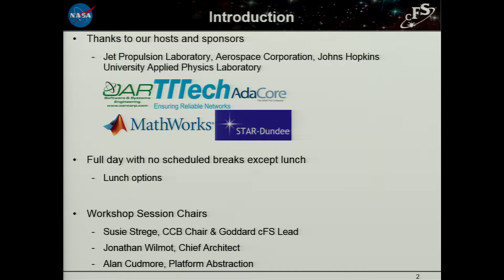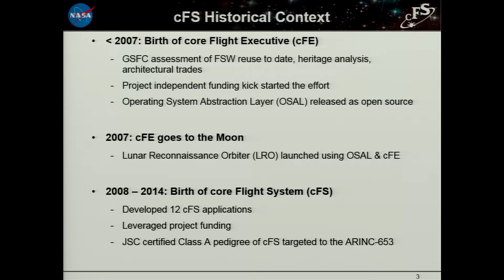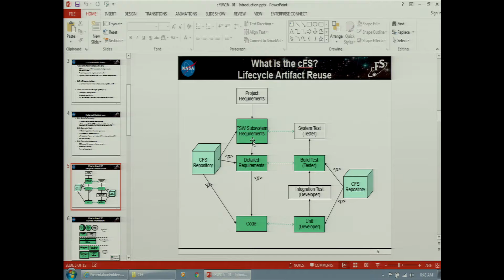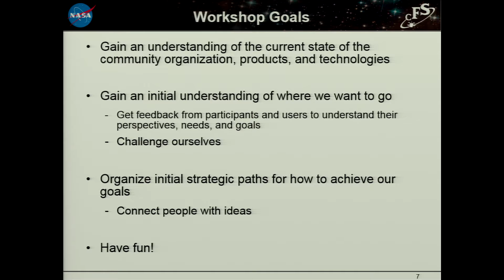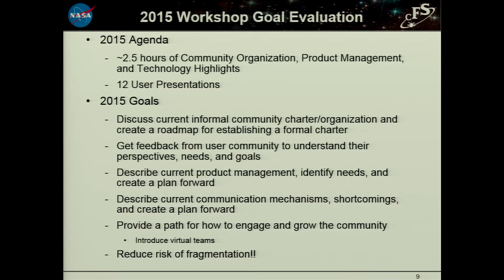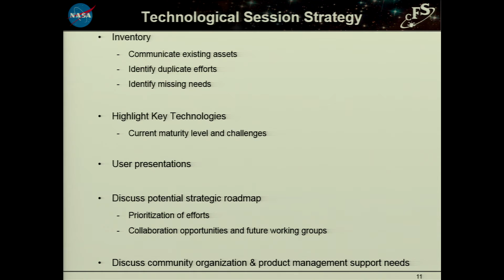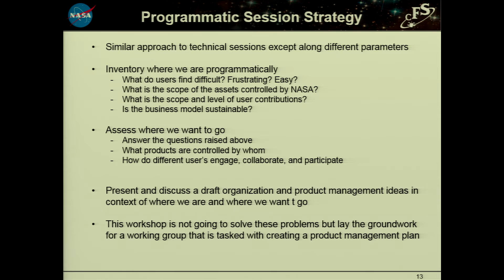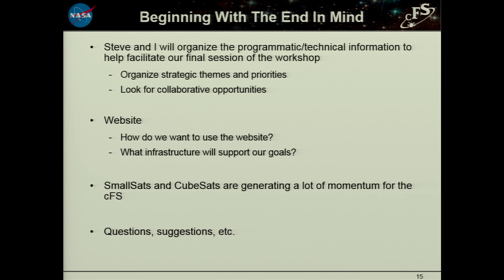01 David McComas cFS Workshop Introduction